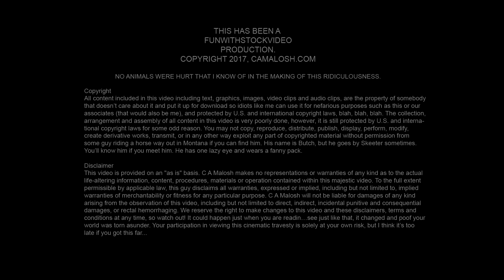Vader The Pug's Dramatic Treat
My Pug Vader...he loves his treats.